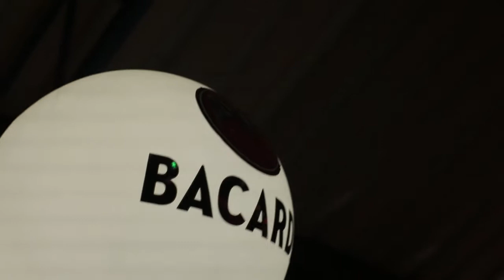ROOMBA Rooftop with Fur Coat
ROOMBA
Rooftop Party
produced by: Rainforest Music

Special Guest:
Fur Coat (Crosstown Rebels, Hot Creations)
Alejandro Martinez (Rainforest Music)